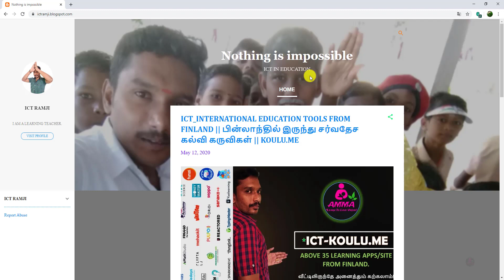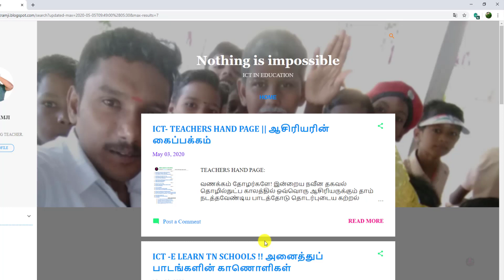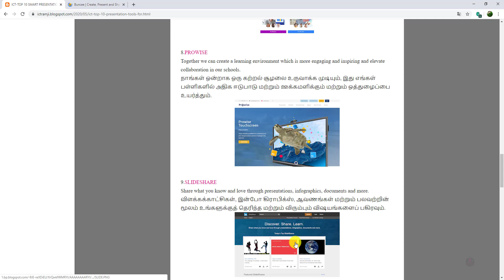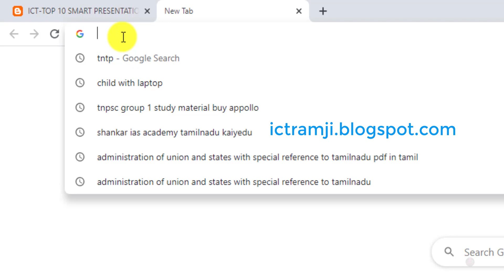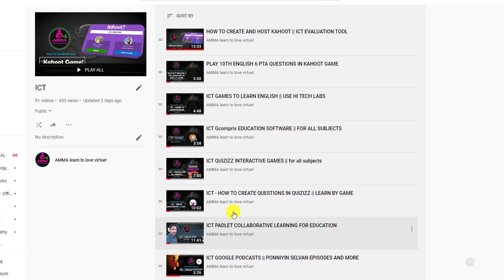ICT RAMJI BLOGSPOT || ICT ALL TOOLS DETAILS IN TAMIL